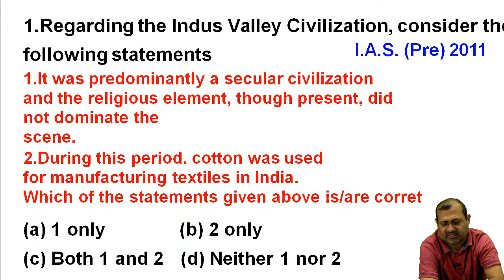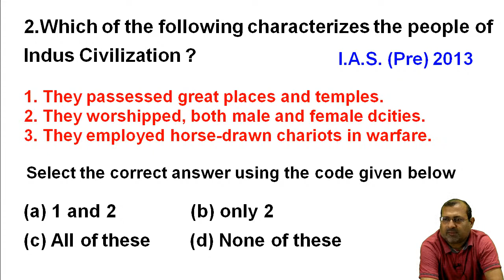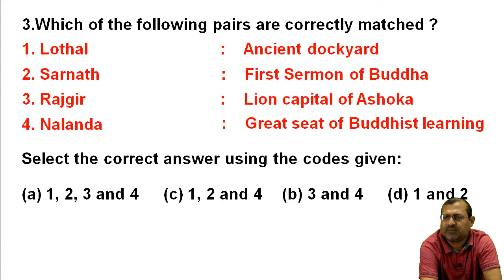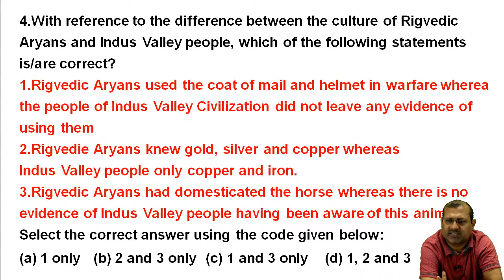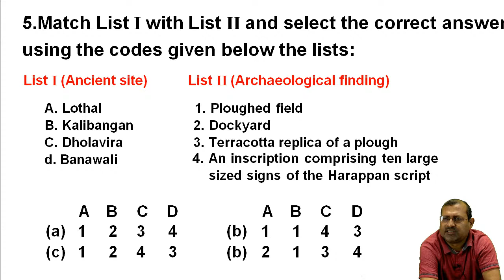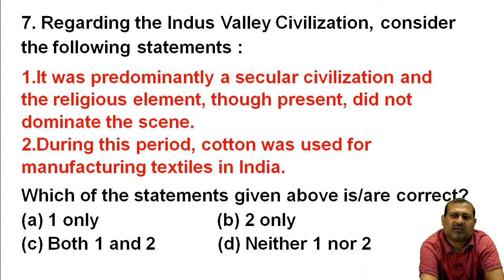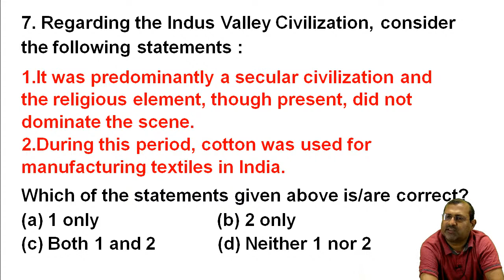Live Class #6 | History | Question - Answer Discussion | By Upendra Sir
🔴 Live!

📣📣 Running Batch 📣📣 [ Download Our Mobile App ]

🔯🔯 SDM PCS BATCH 🔯🔯   ⏰ Time: 01:00 PM - 03:00 PM (Only in Our Mobile App )

❄️❄️ Courses Offered ❄️❄️

⛳️  Pre Medical Entrance Examination (NEET, AIIMS) (COMING SOON...)
⛳️ Engineering Entrance Examination (IIT-JEE Mains/Advance) (COMING SOON...)
⛳️ State Public Service Commission Exams
⛳️ SSC (CGL, CHSL, JE, CPO)
⛳️ Special Batch for Science & Technology for UPSC Exams
⛳️ Science and Mathematics for School Board Exams